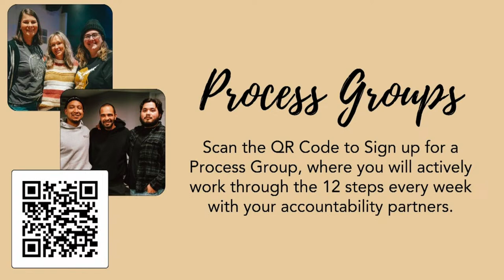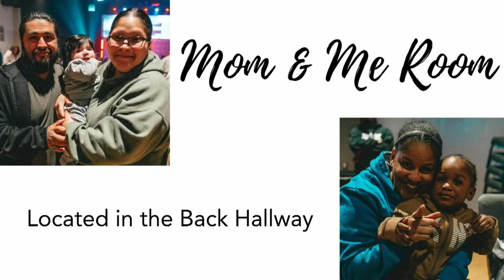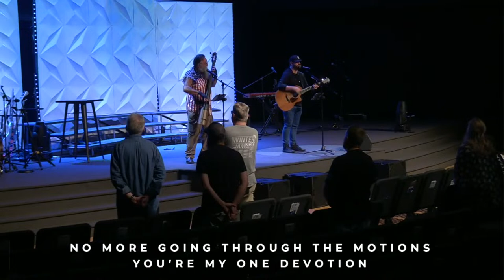RA Wednesday Lunch | Jim Fiebelkorn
Welcome to Recovery Alive! The best place to be on a Wednesday Afternoon!!! We are so excited that you have decided to join our online experience. Online People Groups meet after the LiveStream through Zoom!

Learn more about our Christ-Centered Recovery Program and Recovery Resources @ recoveryalive.com